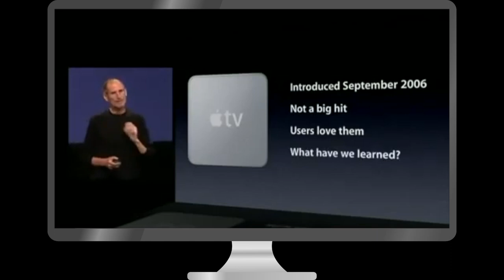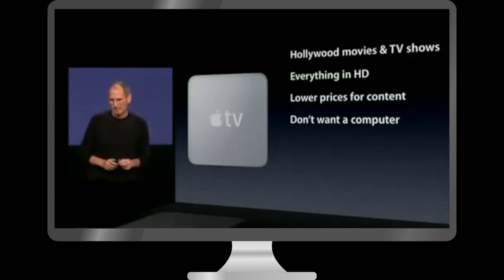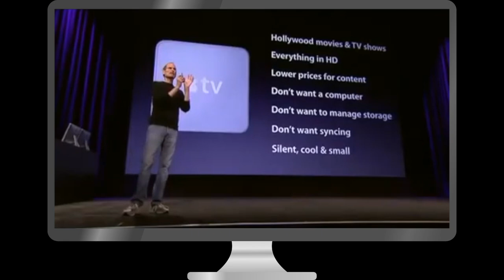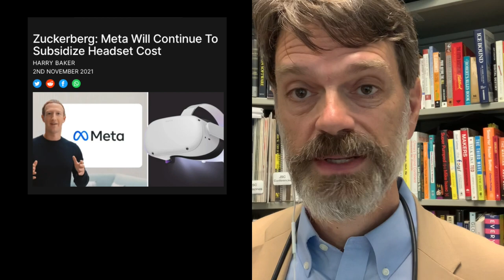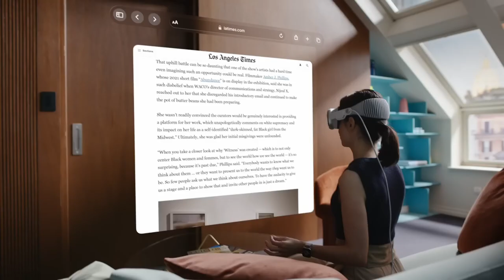Apple Vision Pro is a hobby, and great companies have hobbies.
For many companies like Pico and vive, VR Headsets are all they do and they are fighting everyday to gain traction and stay alive. However, for Apple, a VR headset is just a hobby. But let me tell you, Apple's hobbies have produced some remarkable outcomes over the years and I think the Vision Pro is a good Hobby for Apple to have. I read every comment and email and make videos based on questions I have gotten from you all!